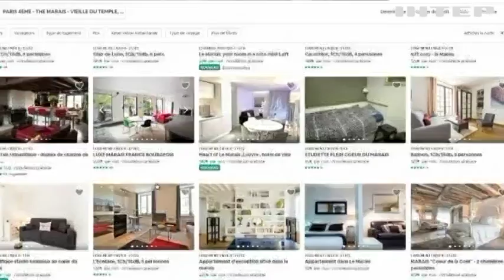Аренда жилья: в Париже намерены запретить онлайн-сервис Airbnb